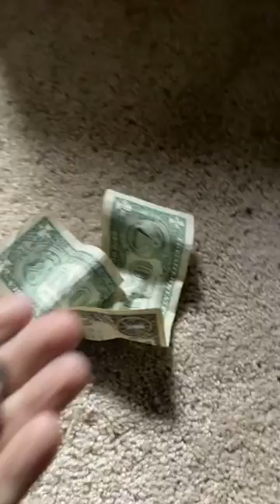Real Talk Tyree Sneed... Your daily reminder!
I run the streeets. oh no, wait... I live in them. I only run when someone is chasing me because they’re going to cave my brittle little face in. :-)